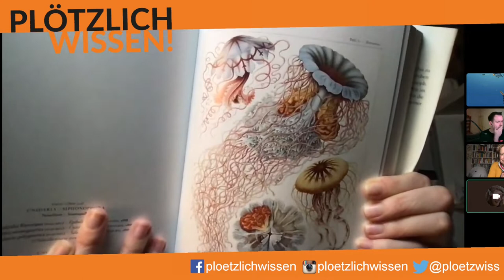Abtauchen mit Plötzlich Wissen! #1 - LP Depth Hunter 2 - [Teil 2/2]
2/2 Teil des 1. Streams "Plötzlich Wissen!"

Hier kommt ein Temperatur-Experiment von André, das Dugong-Orakel, Julia erzählt von der Quallen-Metamorphose, Fischpaarung den Lieblingsdelikatessen von Orcas (nämlich gewisse Hai-Teile...) und André taucht sich durch Höhlen.